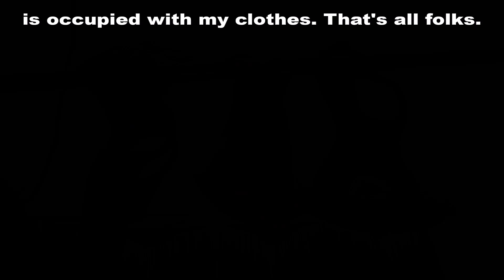Unwrapped: S02E34 | Face Masks for My Spinal Bodysuit | Apr 28 | © 2021 PRODUCTS.ML | Pandemic Times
My Spinal Bodysuit is pretty much all black.

As it is, people tell me I look like a ninja.  To me, it reminds me of the Batman Suit, lol.  Sometimes, I add some color to the bodysuit with accessories like these colored masks.

If you'd care to support my
Spinal Bodysuit work in progress project,